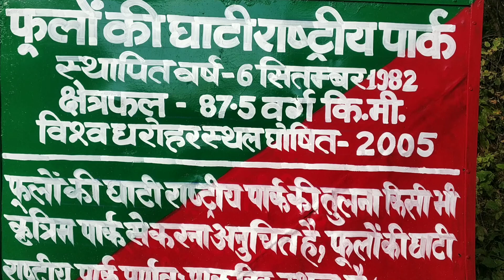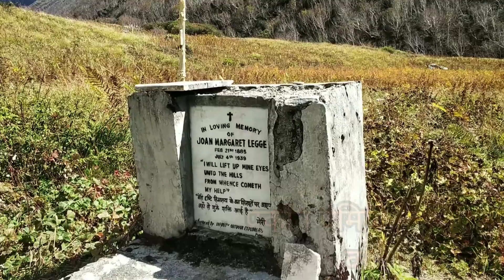ll शीतकाल में ट्रैप कैमरे करेंगे फूलों की घाटी नेशनल पार्क की सुरक्षा ll VOF NATIONAL PARK ll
ट्रैप कैमरों से होगी VOF की सुरक्षा# फूलों की घाटी में लगे ट्रैप कैमरे# बन्यजीव तस्करों पर रखेंगे ट्रैप कैमरे पैनी नजर# VOF में गश्त बढ़ी # फूलों की घाटी राष्ट्रीय पार्क# विश्व धरोहर फूलों की घाटी राष्ट्रीय उद्यान#sanjay kunwar#pahadi bhai#जोशीमठ#घांघरिया #